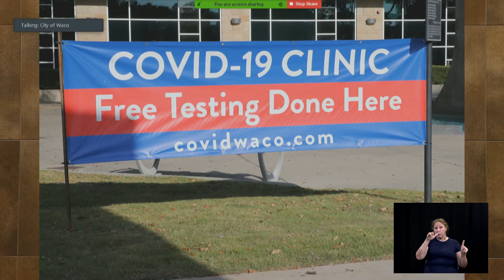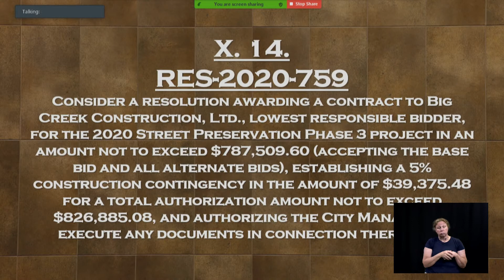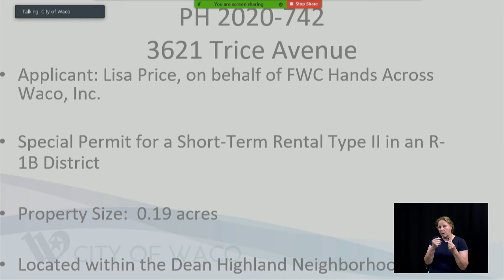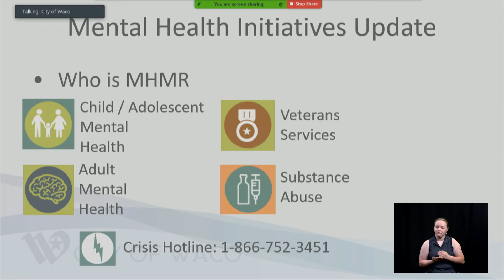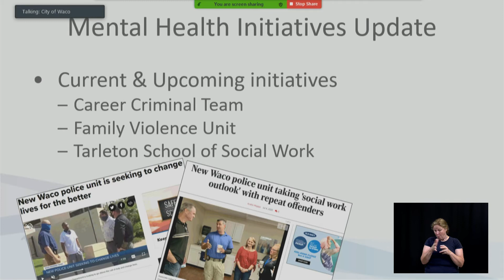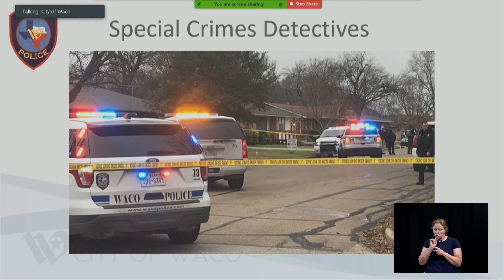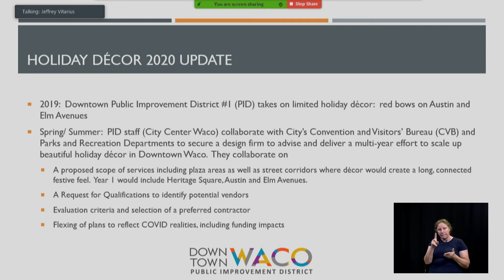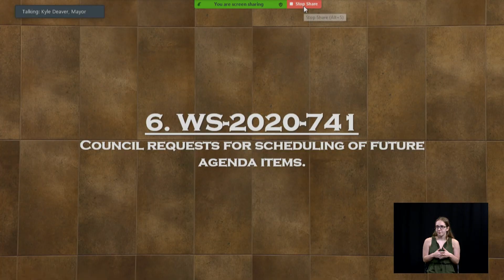Work Session October 20 2020